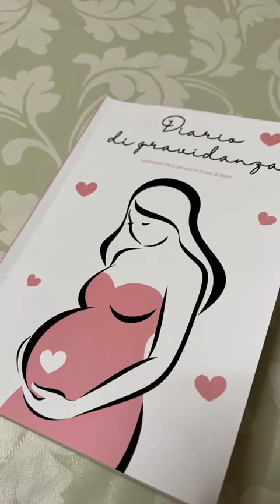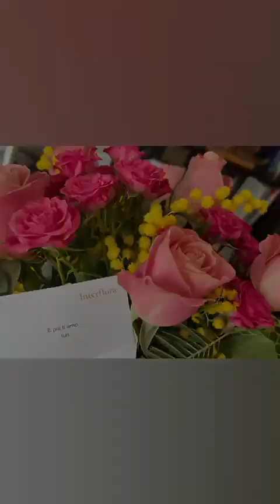L' attesa di un bimbo❤️👏💪